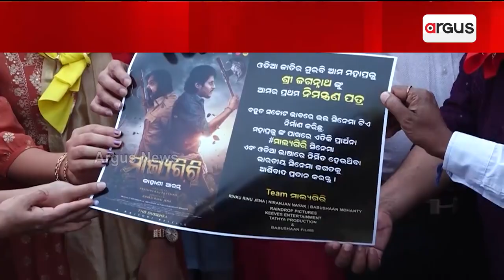ଓଡ଼ିଆ ଚଳଚ୍ଚିତ୍ର ମାଲ୍ୟଗିରି ପ୍ରଯୋଜକଙ୍କ ନାଁରେ ଠକେଇ ଅଭିଯୋଗ | Odia film Malyagiri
ଓଡ଼ିଆ ଚଳଚ୍ଚିତ୍ର ମାଲ୍ୟଗିରି ପ୍ରଯୋଜକଙ୍କ ନାଁରେ ଠକେଇ ଅଭିଯୋଗ ମାମଲା । ମୁହଁ ଖୋଲିଲେ ପ୍ରଯୋଜକ ନିରଞ୍ଜନ ନାୟକ । ଟଙ୍କା ଦିଆ ସରିଛି, ଫିଲ୍ମ ହିଟ୍ ହୋଇଥିବାରୁ ନାଟକ କରୁଛନ୍ତି କହିଲେ ପ୍ରଯୋଜକ ।